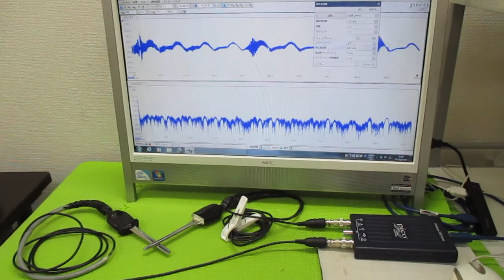超音波と表面弾性波（オリジナル超音波システムの開発技術） ultrasonic-labo